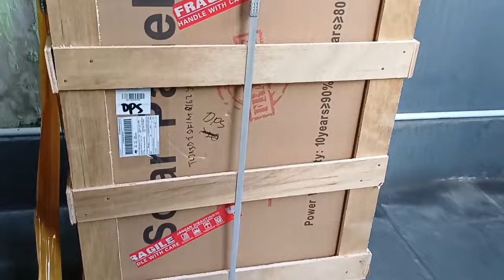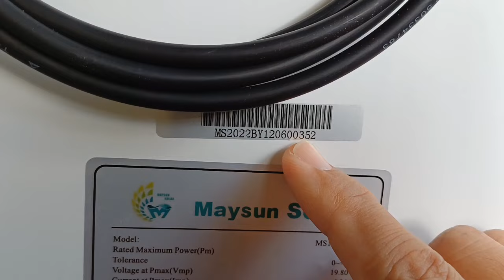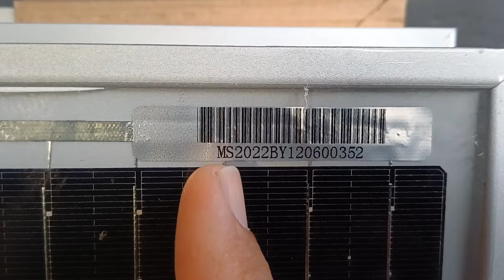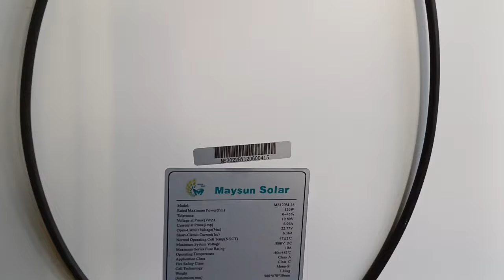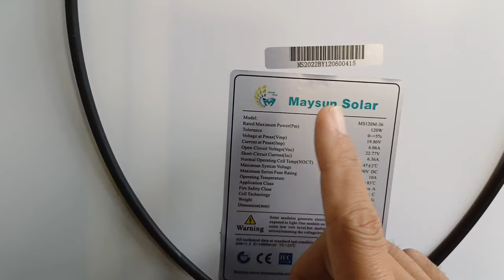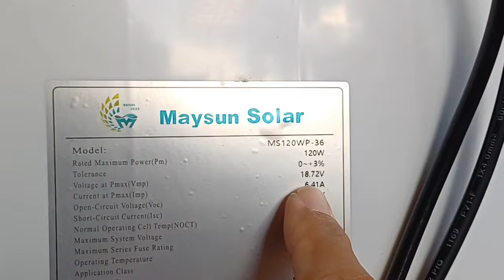Review Unboxing Solar Panel Maysun 120 WP Terbaru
Review unboxing solar panel Maysun 120 wp terbaru saya bahas di video ini. Semoga bisa menjadi bahan pertimbangan buat teman - teman sebelum membeli solar panel.

Salam,
Baba